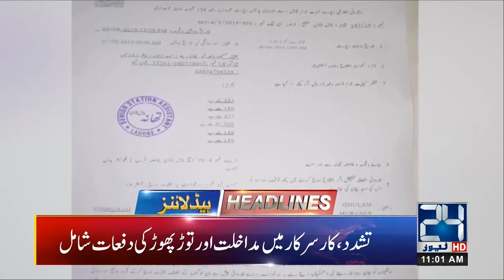News Headlines | 11:00am | 6 April 2019 | 24 News HD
24 News HD is one of the leading news channels of Pakistan bringing you the latest current affairs from Pakistan and around the world.